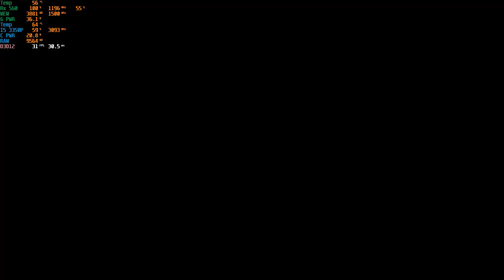Forza Horizon 5 | Rx 560 | 1080p | High Settings | Benchmark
Hope your guys will like this benchmark.

In this video I'll show u guys the benchmark fps test of Forza Horizon 5 on Rx 560 4GB

My Pc Spec:
CPU: Core i5 3350p
Mobo: Intel h67
Ram: 12gb ddr3 1600mhz
GPU: Rx560 4gb
SSD: HikVision 128gb
HDD: 1tb 7200rpm
PSU: 500w 80+

Its Hawk Gaming